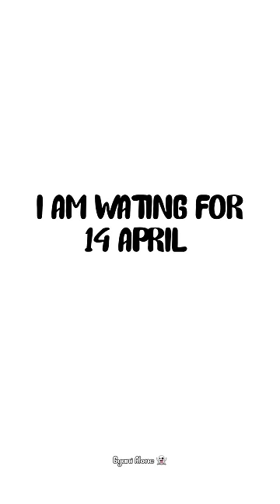14 April coming soon status || baba saheb status video || Dr bhimrao Ambedkar jayanti || Bhim kanya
14 April coming soon status || baba saheb status video || Dr bhimrao Ambedkar jayanti || Bhim kanya